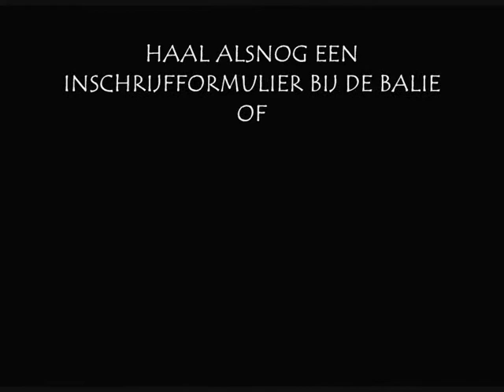Teaser Trailer Grote Avond 2011 Gemeentelijk Gymnasium Hilversum 3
27 en 28 april 2011: Under Milk Wood van Dylan Thomas in Theater Gooiland met de cast van de Grote Avond en mystery guests zoals Zach, meneer Van R. en nog vele anderen.